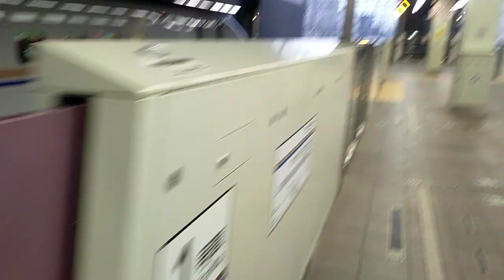2023年5月13日北陸新幹線金沢(駅)13·12番のりばE7系F編成運行 13番のりば停車中→発車 F23編成3514Eかがやき514号 12番のりば停車中 F47編成574Eはくたか574号